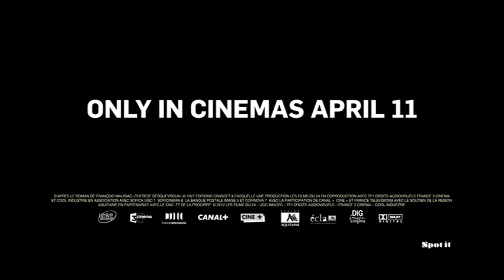THERESE DESQUEYROUX - Official Trailer